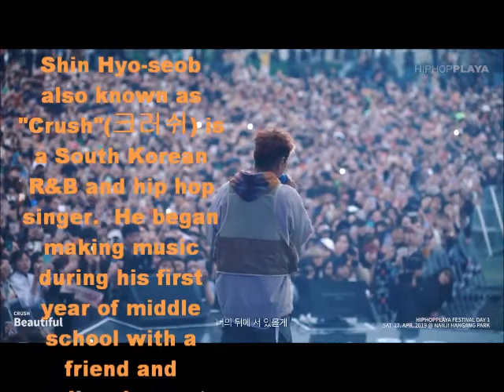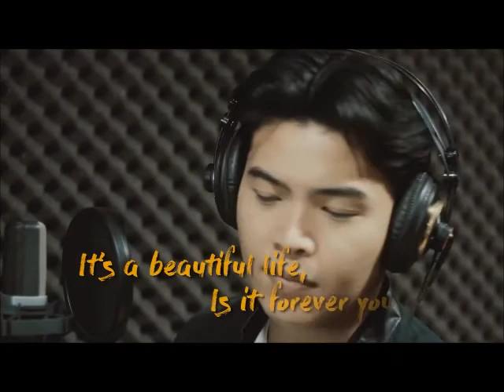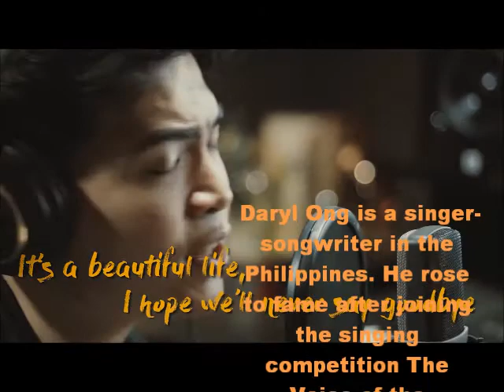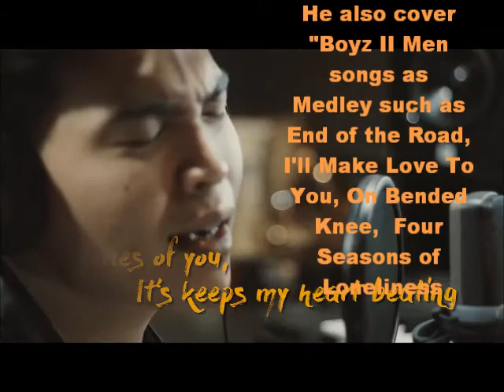Goblin OST - Beautiful (Crush and Daryl Ong Versions)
Original Singer of Goblin OST and English Version
Please visit/support my 2nd channel